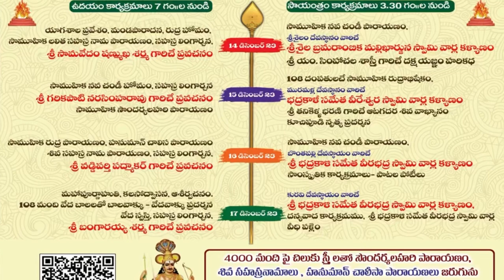Diamond Point Edition | Weekly Paper | Local ads | 15 October 2023